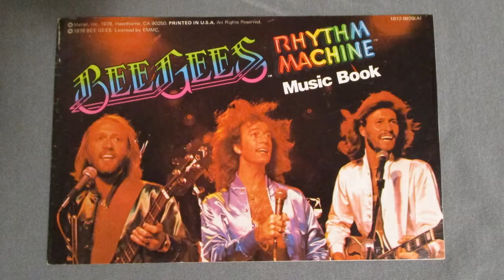I Got Out My Old Bee Gees Rhythm Machine The Other Day...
I got out my old Bee Gees Rhythm Machine the other day.  It’s a little keyboard, that came out in 1978 by Mattel.  I bought mine new, when they first came out.  I no longer have the box, but still have the music book.

To my surprise, everything still works.  Since it still worked, I thought I’d try a song from the book.  I chose Too Much Heaven, because it was by far the simplest, of the songs included.